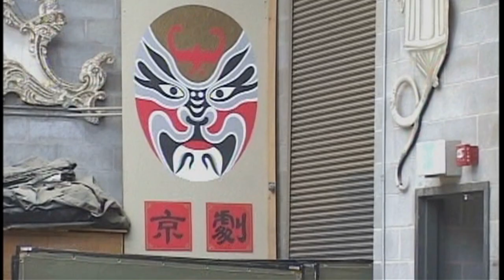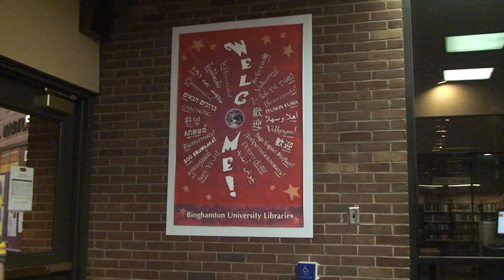Binghamton University Confucius Institute Welcome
In this video Binghamton President Lois B. DeFleur officially welcomes the University's latest global partnership initiative, the Confucius Institute of Chinese Opera.

Jointly formed by Binghamton University and NACTA, and sponsored by the Confucius Institute headquarters in Beijing, China, the Confucius Institute of Chinese Opera at Binghamton University is expected to further international education and cultural ties with China.

We are tremendously excited about the opening of the Confucius Institute at Binghamton University, said President Lois B.  DeFleur. We are looking forward to the intellectual discoveries, artistic performances and cultural bridges that will develop out of this relationship. The Confucius Institute is a noteworthy addition to the University and will enrich the academic and cultural life of both the University and the entire Greater Binghamton region.

Joining a network of over 300 Confucius Institutes worldwide, the Binghamton University institute will promote the teaching of Chinese language and culture both on campus and in the community.

The opening of the Confucius Institute at Binghamton is a great opportunity for the University and our community, said Zu-yan Chen, who will serve as the Universitys Confucius Institute director. It is built upon a strong foundation of teaching in Chinese language and culture on our campus as well as a rapidly growing interest in Chinese language in local schools. China has become a major player in the world economy and there is a growing need for American students to be fully prepared to participate fully in this environment.  The Confucius Institute will allow us to deepen those experiences by serving as a bridge between our cultures.

Funded by a start-up grant and the assurance of ongoing financial support, and a large selection of books and audio-visual materials from the institutes headquarters, coupled with teaching resources from NACTA, the Confucius Institute will offer courses on the Binghamton campus as well as organize lectures, workshops and a range of cultural activities. As host to the only performance group in the United States to feature Beijing Opera artists, the Confucius Institute at Binghamton University is expected play a major role in the promotion of Chinese opera, performing arts, and culture on college campuses and in communities nationwide.

In fall 2010, NACTA is expected to send five faculty members to the Binghamton campus - two language teachers, two Beijing opera professors, and a Chinese instrumental musician. They will join faculty in Asian and Asian American Studies program, the Theater Department and the Music Department in expanding course offerings and Chinese cultural activities. One of the language teachers is expected to assist with the development of a Chinese program at Broome Community College. Preparations concerning specific course offerings and other activities will begin in earnest during the spring 2010 semester.